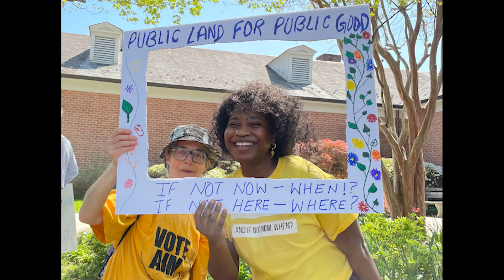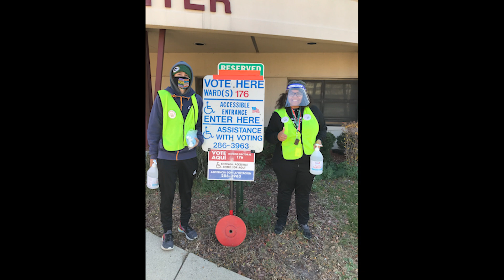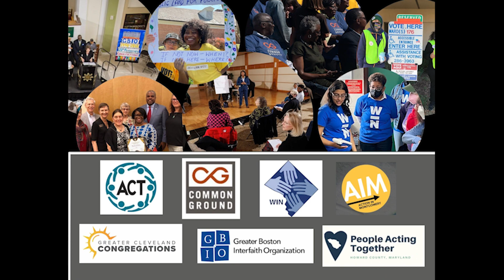Organizing for Democracy Slideshow